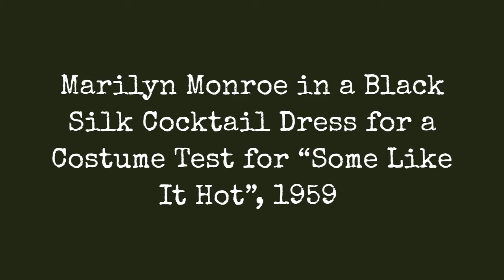" !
A figure-hugging sheer black and nude embellished cocktail dress worn by Marilyn Monroe while singing Im through with Love atop a grand piano in Billy Wilders Some Like It Hot (1959).

The dress is composed of black souffle and nude silk jersey embellished with columns of jet-like beads and sequins, scattered beaded butterfly appliques, and beaded fringes. The dress has a built-in bra and an illusion of a deep plunging back that was considered extremely daring for its day. Hand finishing work is present to the interior. A Western Costume label inscribed Marilyn Monroe 1575-1 is attached to the interior of the bra. Legend tells that Monroe had to be lifted to the piano for this scene as the dress was very form fitting.

Some Like It Hot is considered to be one of the greatest film comedies of all time. It was voted as the top comedy film by the American Film Institute on their list on AFIs 100 Years...100 Laughs poll in 2000. The film won the 1960 Golden Globe awards for Best Motion Picture-Comedy or Musical, Best Actress in Motion Picture-Comedy or Musical for Monroe, and Best Actor in Motion Picture-Comedy or Musical for Jack Lemmon. Orry-Kelly won the 1959 Academy Award for costume design for his work on this film.

Heres a collection of some of interesting vintage photographs of Marilyn Monroe in this risqu black, beaded cocktail dress for a costume test for Some Like It Hot.
0:00 - Intro

?sub_confirmation=1
❤️About Us❤️